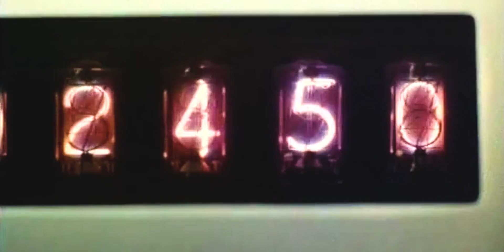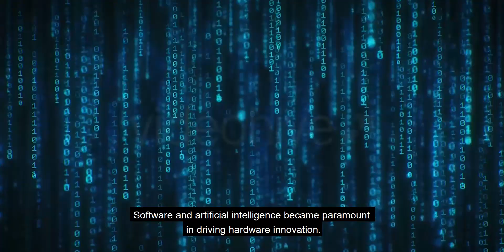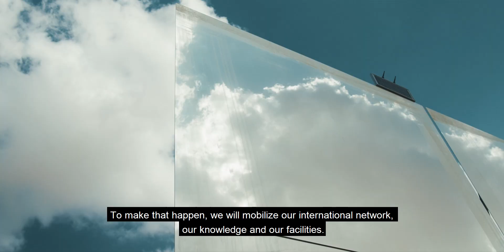High Tech Campus Eindhoven: our vision towards 2030!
By 2030 High Tech Campus Eindhoven wants to be one of the leading tech hubs worldwide. Eindhoven is to be mentioned in the same breath as Boston, Berlin and San Francisco. To realize this ambition, the Campus will broaden its focus with the latest digital technologies. Examples include innovations in healthcare, the generation and storage of sustainable energy, the creation of smart environments through 5G and LiFi and the application of artificial intelligence.